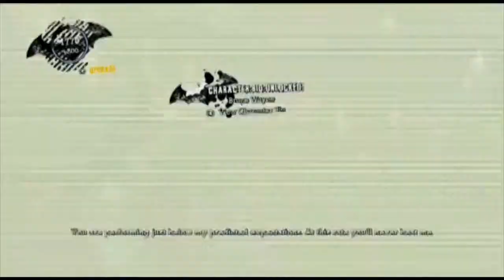Andrew Plays Batman Arkham Asylum 3: Solve puzzles all Knight, every Knight